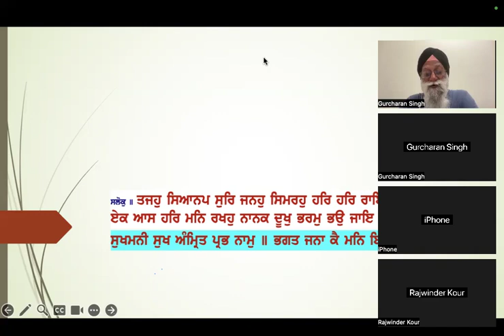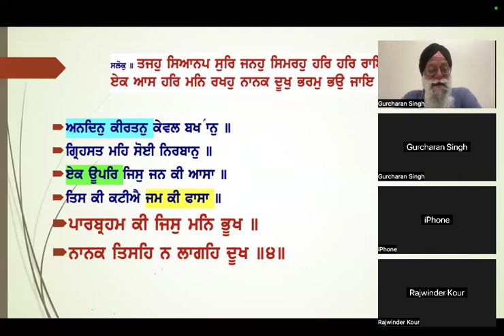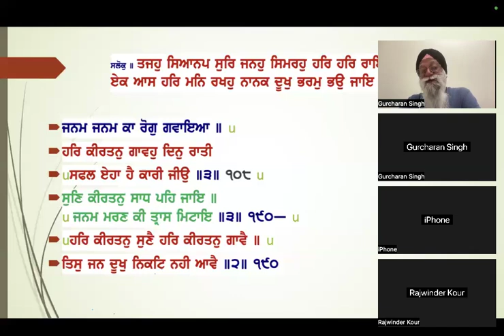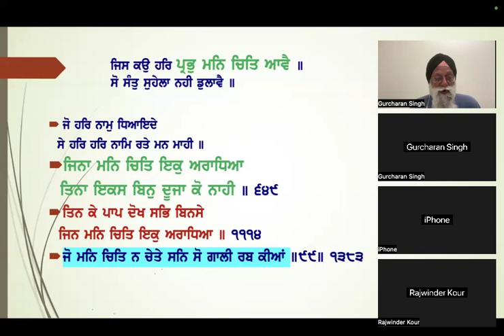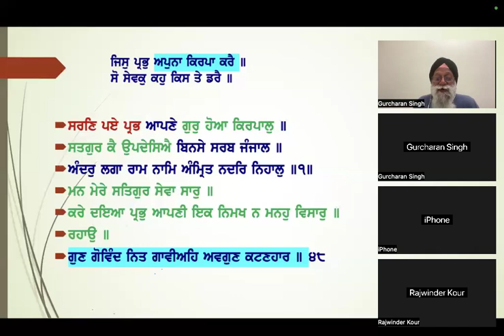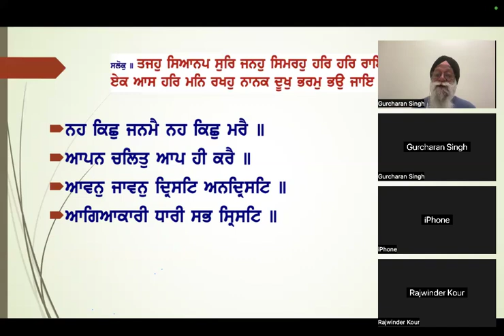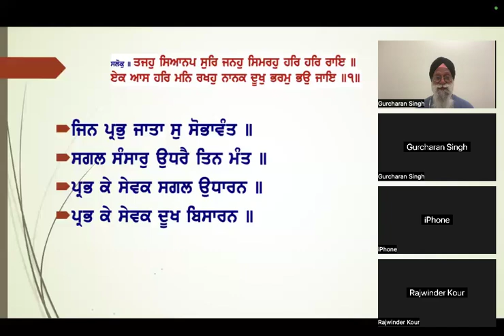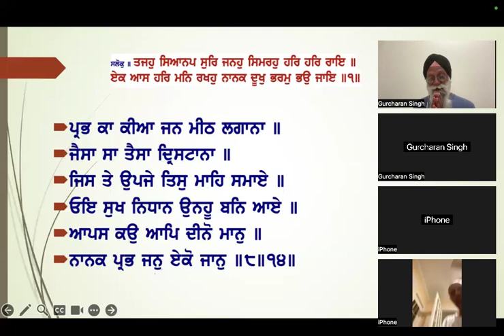SGGSJ0281-12 Sukhmani 14b By MyGuruJi Grace, One Understands Himself ਗੁਰ ਪ੍ਰਸਾਦਿ ਆਪਨ Sewa$60.28 🌹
*SGGSJ0281-12 Sukhmani 14b By MyGuruJi Grace, One Understands Himself ਗੁਰ ਪ੍ਰਸਾਦਿ ਆਪਨ ਆਪੁ ਸੁਝੈ ॥ Sewa$60.28 🌹*

*Please Click Here To Improve Your Life & Be Successful Now:*

Forward to Share with All now and be Blessed Ji.

gur prasaadh aapan aap sujhai ||
Who by Guru's favour, understands his ownself,
ਜਿਸ ਮਨੁੱਖ ਨੂੰ ਗੁਰੂ ਦੀ ਕਿਰਪਾ ਨਾਲ ਆਪਣਾ ਆਪ ਸੁੱਝ ਪੈਂਦਾ ਹੈ,
ਗੁਰੋਂ ਕੀ ਕ੍ਰਿਪਾ ਕਰ ਕੇ ਜਿਸ ਕੋ ਅਪਨਾ ਆਪ ਸਰੂਪ ਸੂਝਤਾ ਹੈ॥
ਜੋ ਗੁਰਾਂ ਦੀ ਦਇਆ ਦੁਆਰਾ ਆਪਣੇ ਆਪ ਨੂੰ ਸਮਝ ਲੈਦਾ ਹੈ,

Feel Forward to Share with All now and be Blessed 😇

*Please Click Here If You're Ready To Learn More To Improve Your Life And Finally Be Successful Now:*